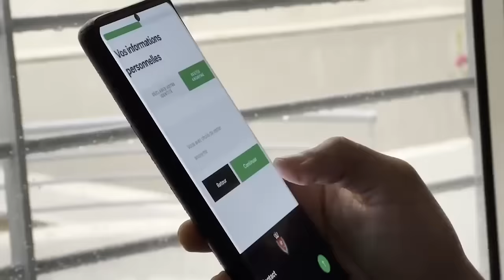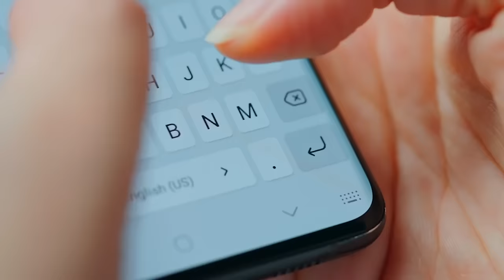الأمن الوطني يطلق منصة رقمية للتبليغ عن "المحتويات غير المشروعة" في الإنترنت